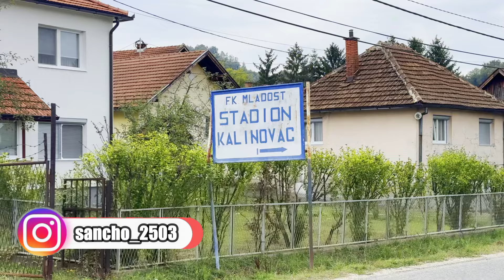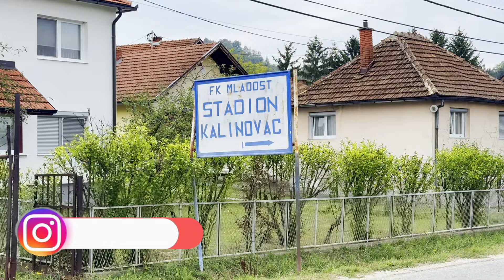KUP GRADA TUZLA! STADION BEZ TRIBINA, A IMA REFLEKTORE! | Mladost Gornja Tuzla - Mladost Solina Vlog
Dobro došli na moj video, nadam se da ćete uživati.

Muzika iz videa:
Full track: Hälder - 365